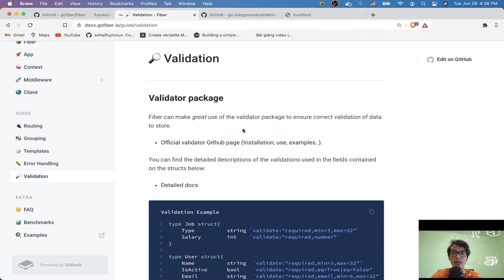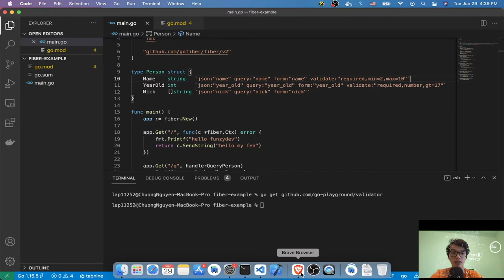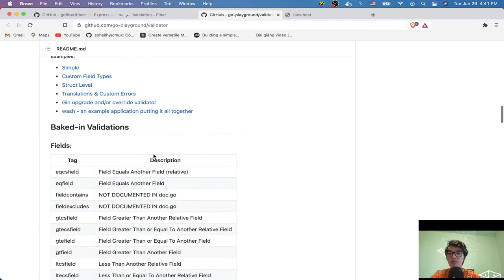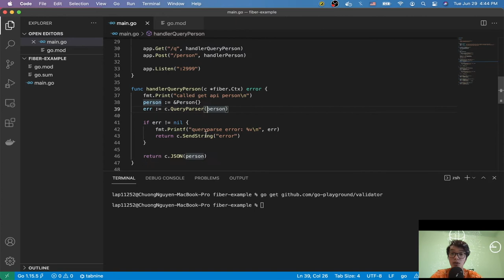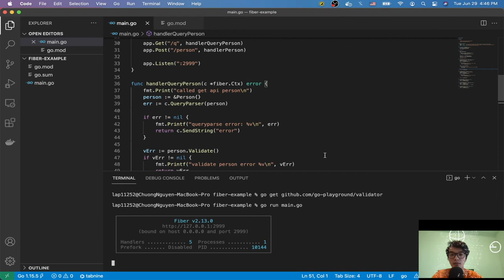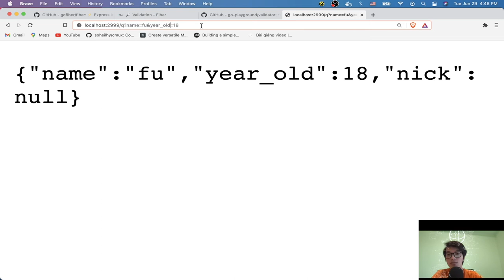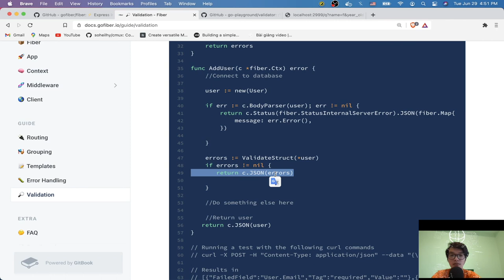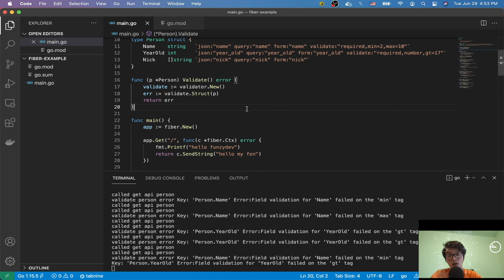Go Fiber: Struct Validator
- Go validate struct
- Validate request param with Go Validator
- Valdate struct wih go validator